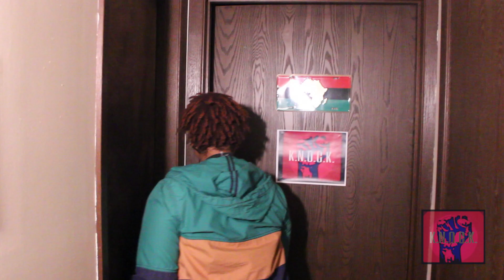KNOCK xxx Hip-Hop: A Movement? Webisode 2 Featuring Randall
2nd installment of K.N.O.C.K. (Knowing Nothing Over-Comes Knowledge) features W.O.R.Ds own poet and student Randall @Randtastic

Chaka Zulu said "Word sounds have power"